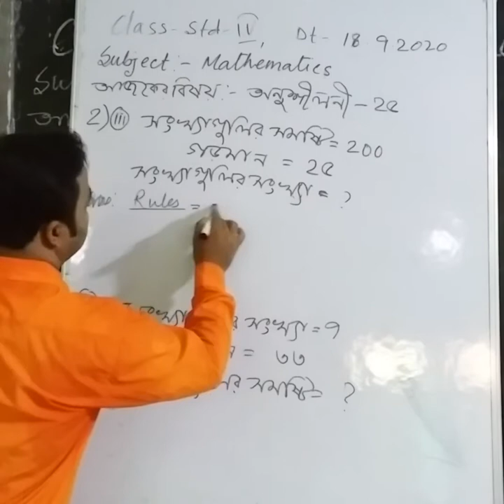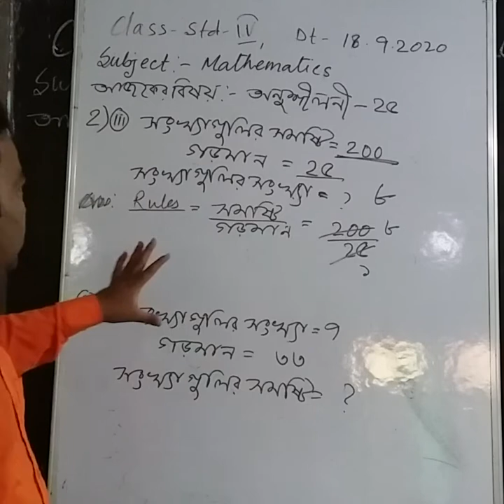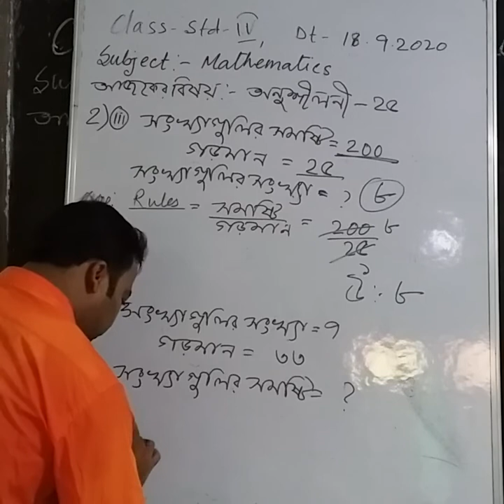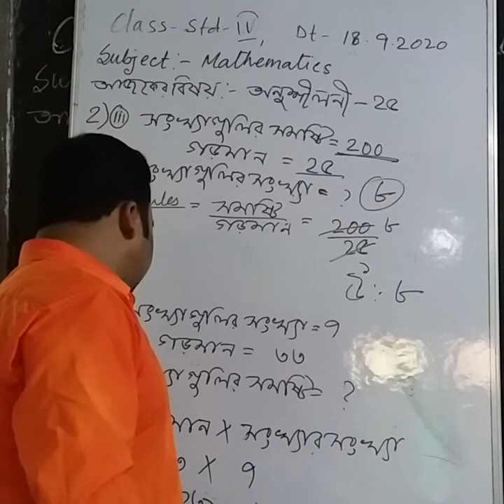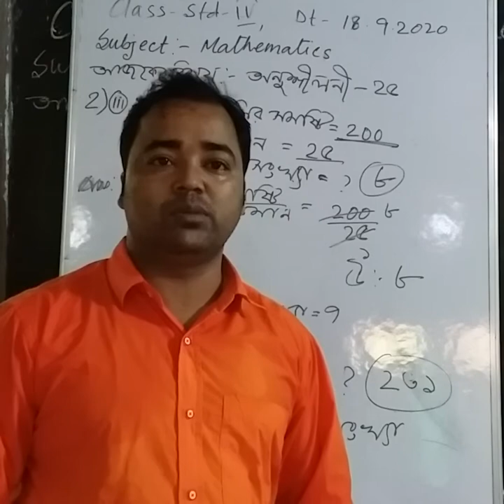1006 STD IV MATH 18 09 20